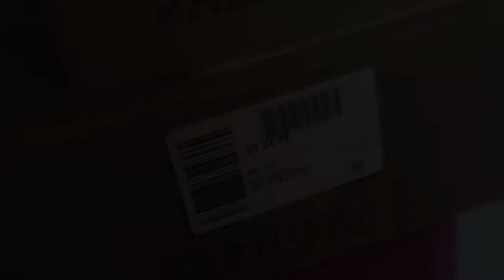PROS, CONTRAS Y TIPS PARA COMPRAR ONLINE!💄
💙Hola mis Precios@s! Quieres comprar por internet y no te animas??Pues Esta vez te tengo unos cuantos tips para que tu compra en linea sea mas fácil al igual unos cuantos pros y contras espero que te funcionen Y NO OLVIDES SUSCRIBIRTE PARA VER MAS VIDEOS!!

PAGINAS DE ROPA Y ZAPATOS!!